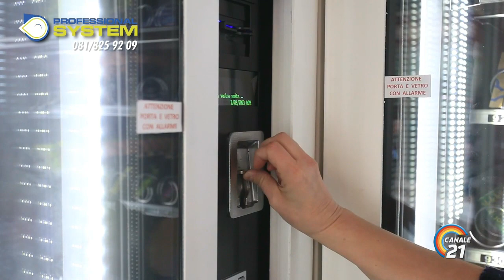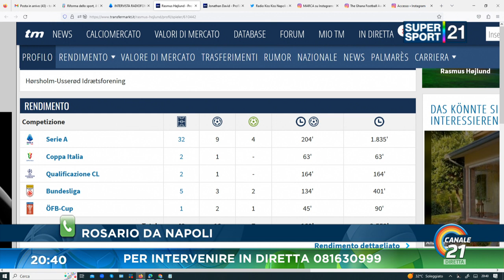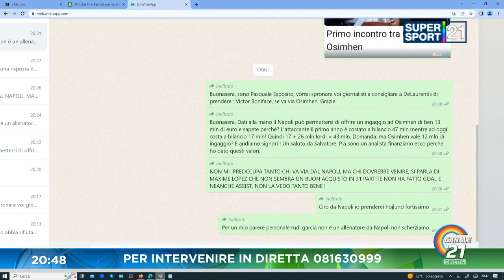20230626_SUPERSPORT 21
20230626_SUPERSPORT 21